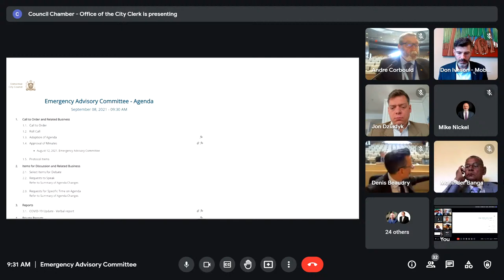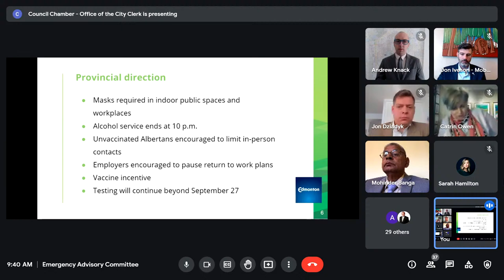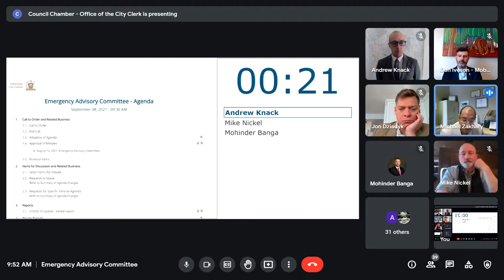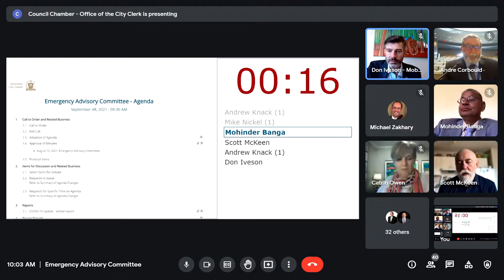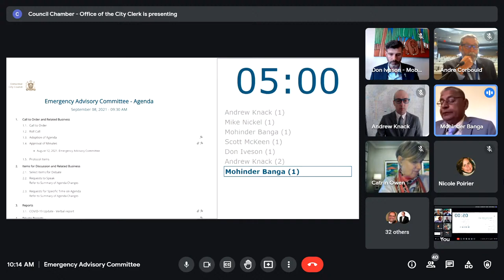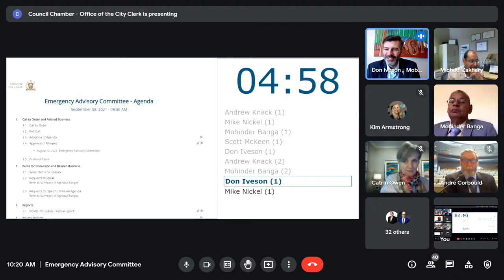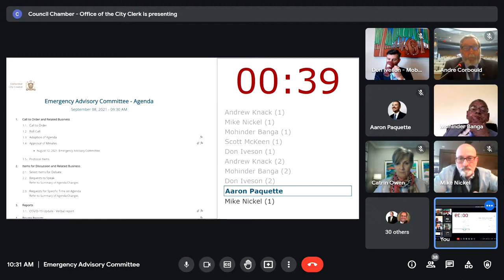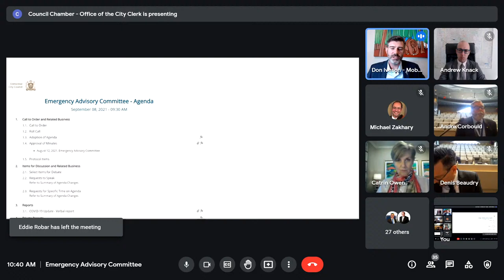September 8, 2021, Emergency Advisory Committee